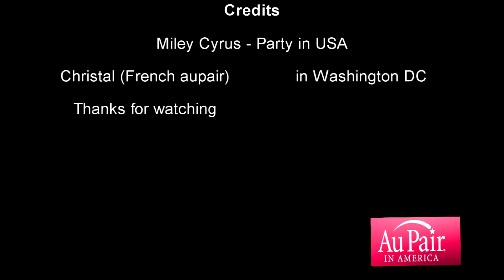Au pair in America via Activity International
Altijd al gedroomd van een Au pair avontuur in het buitenland? Cristal werkte als Au pair in Amerika, bekijk hier haar fantastische filmpje over haar ervaringen en wordt zelf enthousist! Jaarlijks vertrekken er veel Au pairs richting Amerika via Activity International. Neem voor meer informatie gerust eens een kijkje op onze of